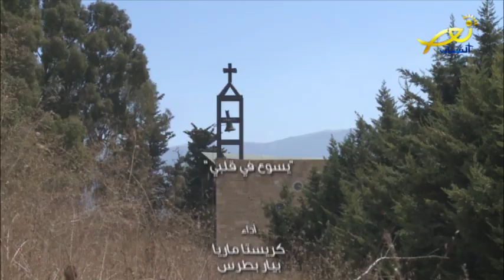انجيل اليوم 27 4 2021